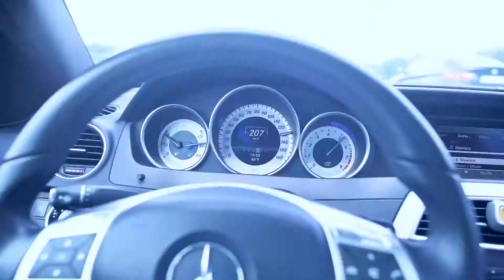Daniel & Kasia 15.07.2017